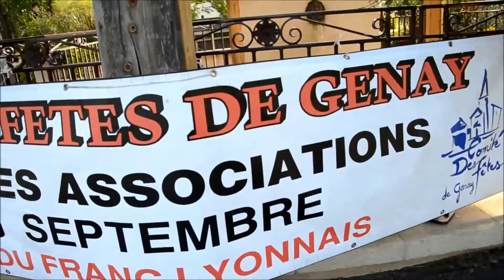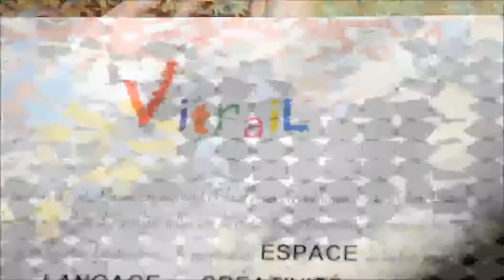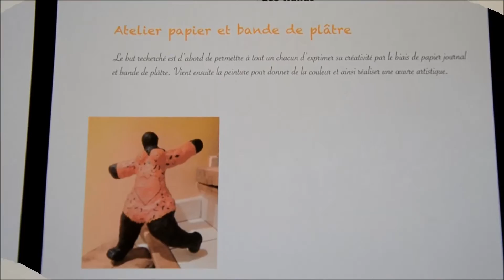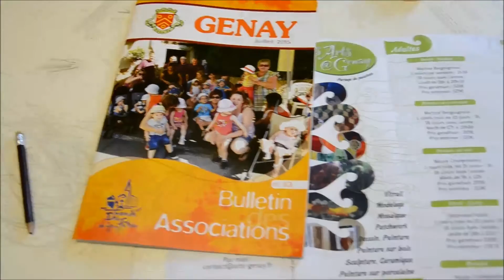Les Arts@Genay - Forum des associations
Découvrez les activités de l'association Les Arts@Genay présentées lors du forum des associations le 6 septembre 2015 à Genay. Pour en savoir plus, rendez-vous sur le site Internet de l'association Les Arts@Genay.